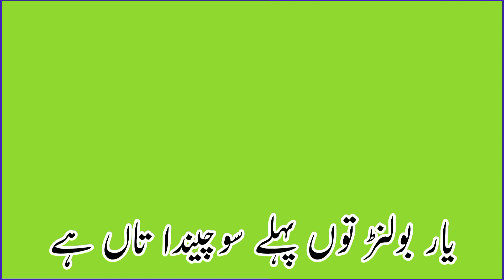New Saraiki Song 2022 /Eid Song 2022/Green Screen saraiki song /Basit Naeemi song/shahiddin Alwaziri